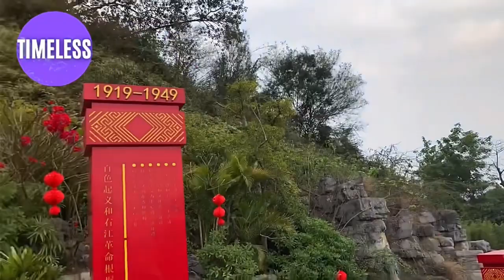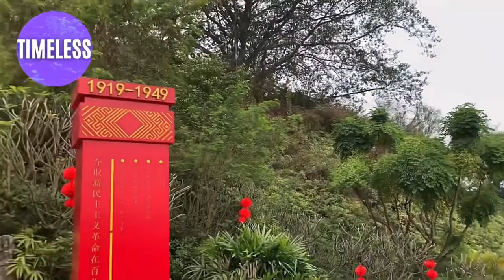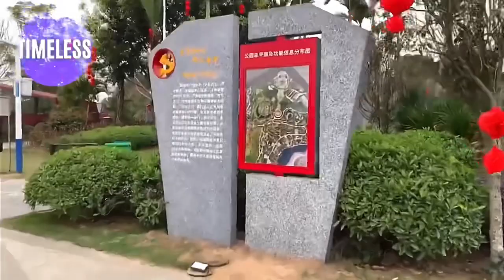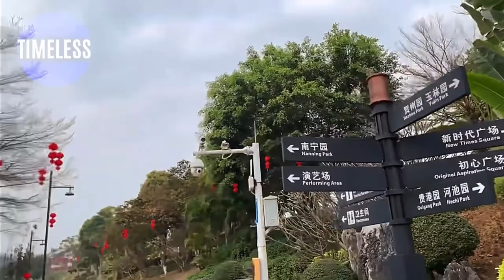Nanning Park in Baise City